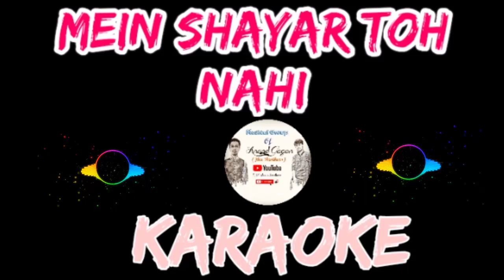Me Shayar toh nahi Karaoke instrumental unplugged non copyrighted#instrumental main shayar to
KaraokeMe shayar to nahinMe shayar to nahin unpluggedMohammad raphiSonu Nigambobbymain shayar to nahinnon copyrightedrishi kapoorrishi kapoor songs
bobby 1973 songsbobby songs hindimain shayar to nahin coverMe shayar to nahin Karaoke Me shayar to nahin karaoke with lyricsold hindi songsdimple kapadialata mangeshkar songsmain shayar to nahi new versionlaxmikant pyarelal songs